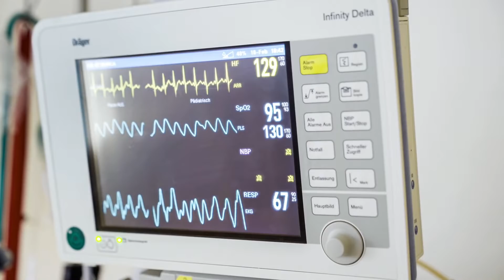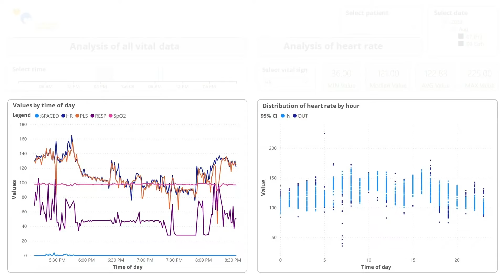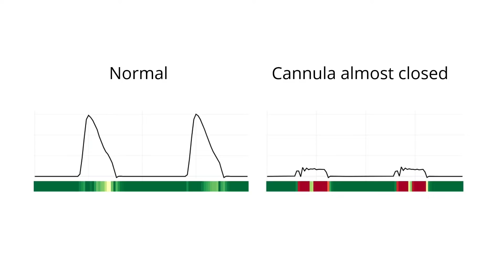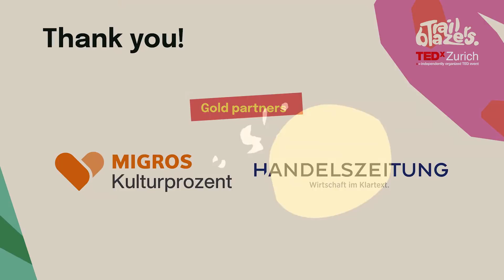How AI helps us know in time when a child stops breathing | Ana Campos | TEDxZurich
Imagine depending on artificial respiration for every breath you take. Then also imagine, the cannula of your ventilator to suddenly block – and imagine, you being unable to express this blockage. Imagine how it must feel to rely on your cryptic stream of vital signs to be «deciphered» before it is too late ...

This TEDxZurich talk tells the story of the 18 boys and girls of the children’s home AtemReich. And the story of how technology can go a long way when applied purposefully. In the case of the children of AtemReich, it ensures them their possibility to breathe. As a little girl, Ana Campos (*1974) had a dream: That technology would one day free her brother from the severe epileptic convulsions he has been suffering from since his earliest days.

While this has been denied to him up until this day, Ana did not give up hope that technology can help transform lives for the better. That is also the reason why she is Co-CEO of Trivadis today, a company committed to doing just that – to helping others by using data and new technologies intelligently.

Ana firmly believes that everything happens for a reason – and she lives up to that, even if it means leaving the beaten track. In her free-time, she builds castles with her two sons and puts inner images on canvas. This talk was given at a TEDx event using the TED conference format but independently organized by a local community.